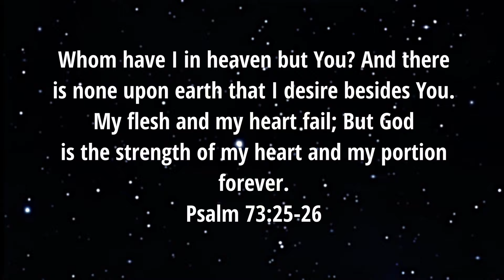I Played My First Division Rivals Game In FC 25...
I decided to play rivals on fc 25. Let's see how I do👀

Psalm 73:25 - 26 - Whom have I in heaven but You? And there is none upon earth that I desire besides You. My flesh and my heart fail; But God is the strength of my heart and my portion forever.